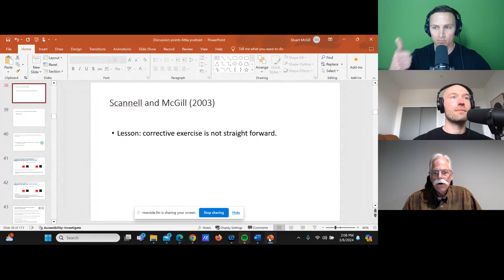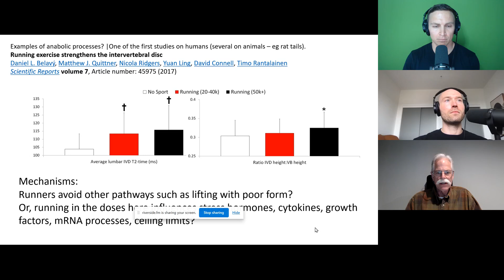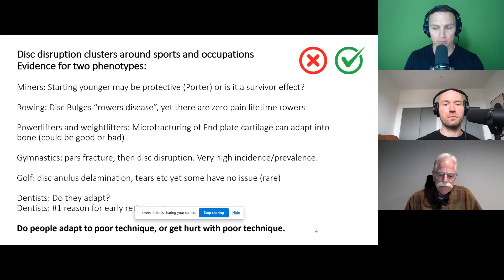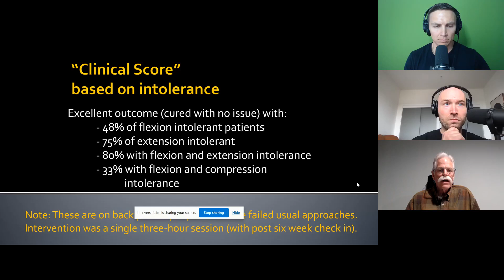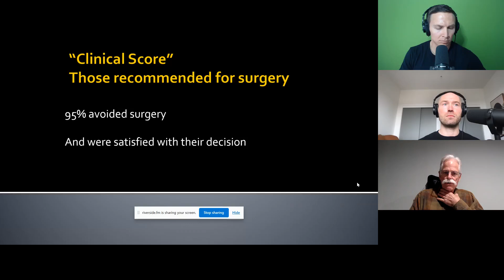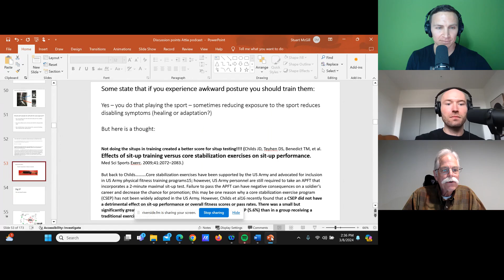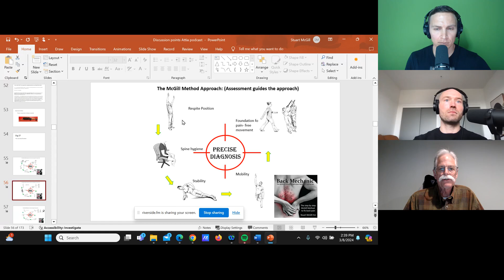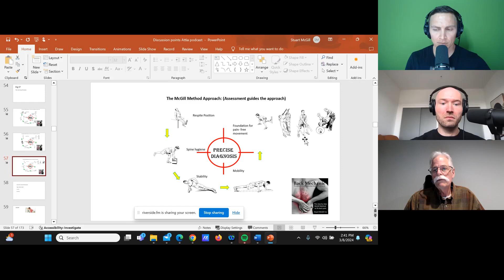141. Setting The Record Straight (Part 2) w/ Stu McGill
In this episode, Chris and Marc sat down with Stu McGill for part two. Stu adds more context to a host of topics that were discussed during his podcast recording with Peter Attia. Stu also addresses our disagreements with some of his statements made within that specific episode. We dive into a variety of topics including: Epidemiology, the McGill Big 3, nonspecific low back pain, and much more.